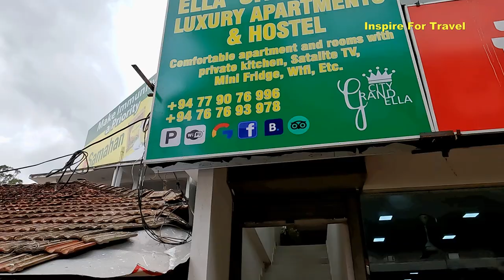Sri Lanka Is Different l Would You Stay Here ? 🇱🇰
Sri Lanka Is Different l Would You Stay Here In today's episode we'll check out an affordable hotel in Ella Sri Lanka.
The Hotel Featured In today's episode is Ella City Grand Hotel Sri Lanka,  Address: Police Station Rd, Ella 90090